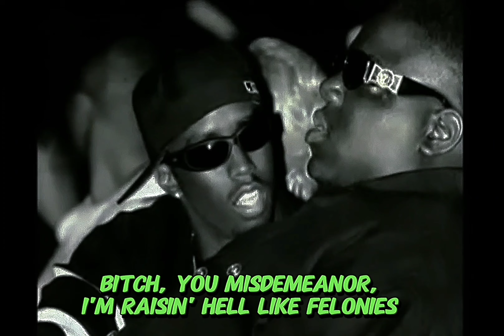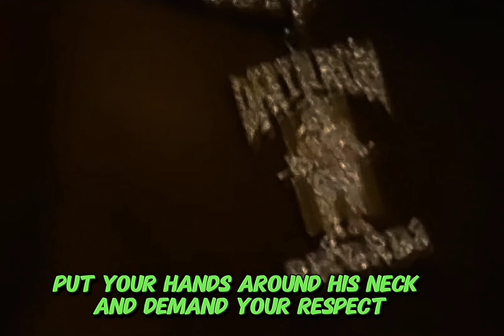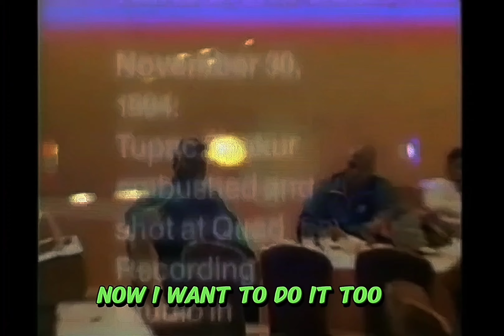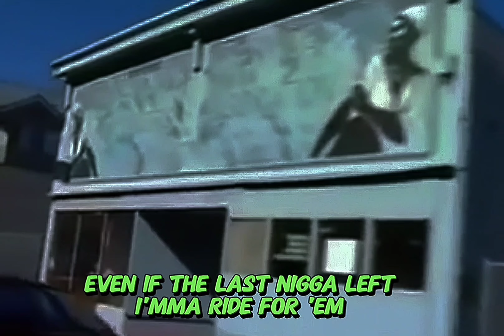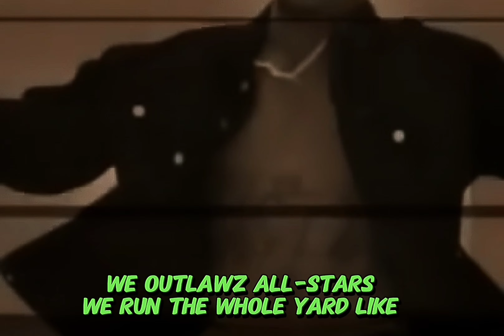2Pac - Phuck 'Em All (OG)(Better Dayz Remix)(Dirty Lyrics)[High Definition Remastered] 4K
2Pac - Fuck 'Em All (OG)(Better Dayz Remix) (Complete Mix)

2Pac – Fuck ‘Em All
Outlawz (OG 3 Take Mixdown)(Unreleased)
(No ”Dear God I Wonder Can U Save Me”
Third Original Take Mixdown )
Recorded Date: December 12, 1995
Producer: Johnny “J” Jackson
Studio: Can-Am Studios, Tarzana, California
Featuring: Outlawz
Producer: Johnny J
Writers: Tupac Shakur, Johnny J
Napoleon (Outlawz), Young Noble
E.D.I. Mean, Kastro & Yaki Kadafi
Arranger: Johnny J
Engineer: Ian Boxill
Mixing Engineer: E.D.I. Mean
Assistant Engineer: Warren Bletcher
Mastering Engineer: Brian Gardner
Label: Amaru Entertainment, Death Row Records & Interscope Records
Electric Guitar: Michael Herring
Guitar: G-Mack
Keyboards: Ronnie King
Recorded At: Can-Am Studios
(Tarzana, CA)
Release Date: November 26, 2002
Fuck ’Em All Interpolations
The Message in the Middle of the Bottom
by Chaka Khan